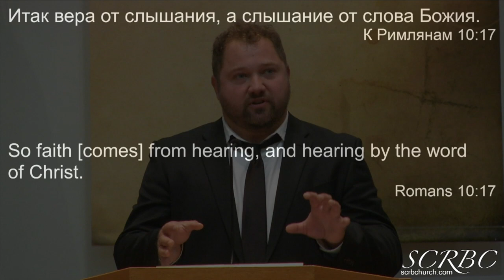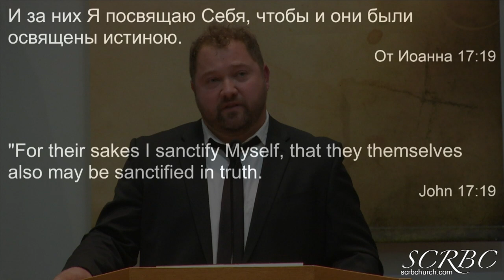10 25 2020 Вера Т Березенко